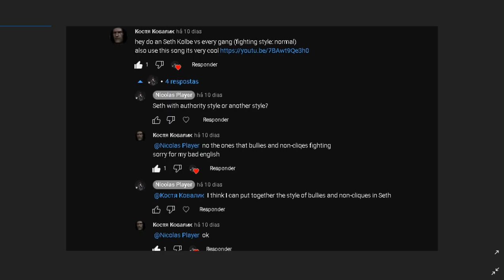Bully SE: Seth Kolbe ( Bullies / Non-Cliques Style ) VS All Gangs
Deixem sugestões de lutas que eu irei fazer
Obrigado por assistirem.
Seth Kolbe: 500HP Bullies / Non Cliques Style
All Gangs Normal Stats & HP

Request by: Костя Ковалик